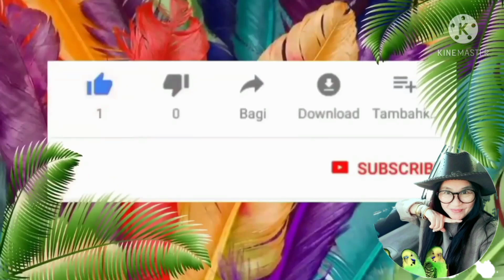ลูกแมวกำลังน่ารัก ชมความน่ารักของสามแสบสามสีจ้า